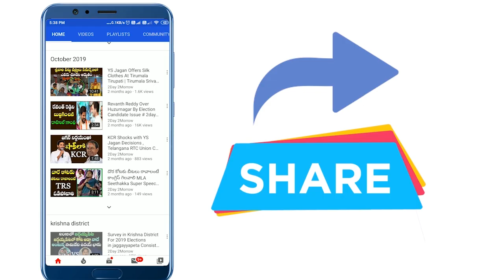వాడు ఢిల్లీ పోయిండు : Congress V. Hanumantha Rao Funny Comments on CM KCR Delhi Tour 2day 2morrow